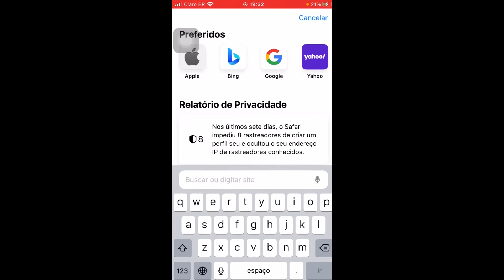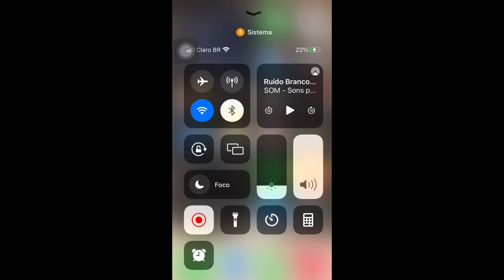Como Ouvir Musica no Youtube em Segundo Plano Iphone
Como Ouvir Musica no Youtube em Segundo Plano Iphone, neste vídeo eu ensino passo a passo Como ouvir música em segundo plano no youTube no seu iPhone.

Neste vídeo você também vai aprender Como ouvir música no YouTube e mexer no celular no iPhone e Como ouvir vídeos no YouTube em segundo plano no iPhone.

Siga o tutorial passo a passo de Como deixar o YouTube em segundo plano e Como ouvir música no YouTube com a tela bloqueada no iPhone.

Espero que vocês tenham aprendido Como ouvir qualquer Vídeo do Youtube em segundo plano no iPhone,